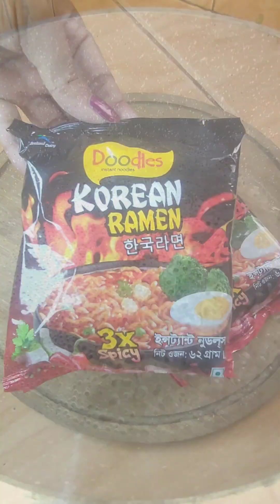রাত ২ টায় যখন জামাই বউয়ের স্পাইসি রামেন খেতে মন চায় | korean Ramen Recipe